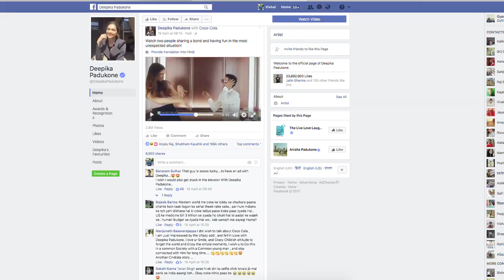Deepika Padukone TROLLED, but why?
Deepika Padukone who is associated with an advertisement on a popular beverage brand faced criticism and was trolled on social media for endorsing a brand that's not 'good for health'.